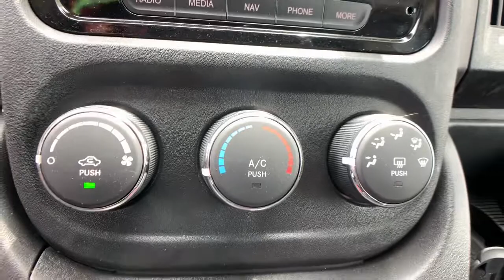2021 Ram ProMaster Cargo Van Denver, Littleton, Aurora, Parker, Colorado Springs, CO R6740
Bright White Clearcoat New 2021 Ram ProMaster Cargo Van available in Denver Colorado at Brandon Dodge. Servicing the Littleton, Aurora, Parker, Colorado Springs, CO area.
2021 Ram ProMaster Cargo Van  - Stock#: R6740 - VIN#: 3C6MRVJG6ME541946

Brandon Dodge
5600 S Broadway

Convenience Group|Radio: Uconnect 3 Nav w/5' Display|Premium Appearance Group|Speed Control|MOPAR Cargo Compartment Floor Mat|Power Folding/Heated Mirrors|ParkSense Rear Park Assist System|SiriusXM Satellite Radio|Interior LED Lighting Group|Front Fog Lamps|Rear Cargo LED Lamp|Daytime Running Headlamps|12V Rear Auxiliary Power Outlet|Radio: Uconnect 3 w/5' Display|Streaming Audio|Outside Temp Gauge|Light Tinted Glass|Engine Immobilizer|4-Way Passenger Seat -inc: Manual Recline and Fore/Aft Movement|Dual Stage Driver And Passenger Seat-Mounted Side Airbags|Front-Wheel Drive|Black Door Handles|Integrated Roof Antenna|Split Swing-Out Rear Cargo Access|Dual Stage Driver And Passenger Front Airbags|Day-Night Rearview Mirror|Gauges -inc: Speedometer,Odometer,Engine Coolant Temp,Tachometer,Trip Odometer and Trip Computer|MANUFACTURER'S STATEMENT OF ORIGIN|Brake Actuated Limited Slip Differential|Engine Oil Cooler|4 Speakers|SPEED CONTROL|Driver Foot Rest|Strut Front Suspension w/Coil Springs|Variable Intermittent Wipers|Gas-Pressurized Shock Absorbers|Front Map Lights|50 State Emissions|Manual Air Conditioning|Integrated Voice Command w/Bluetooth|Tailgate/Rear Door Lock Included w/Power Door Locks|Cargo Space Lights|Fade-To-Off Interior Lighting|5.0' Touchscreen Display|Trip Computer|Clearcoat Paint|Front Cupholder|ABS And Driveline Traction Control|4-Way Driver Seat -inc: Manual Recline and Fore/Aft Movement|Power Door Locks w/Autolock Feature|Hydraulic Power-Assist Steering|Black Front Bumper|Single Stainless Steel Exhaust|Side Impact Beams|Seats w/Vinyl Back Material|Media Hub (USB,AUX)|Front And Rear Anti-Roll Bars|Tire Specific Low Tire Pressure Warning|Glove Box|Systems Monitor|Steel Spare Wheel|ParkView Back-Up Camera|PARKSENSE REAR PARK ASSIST SYSTEM|1 12V DC Power Outlet|Black Side Windows Trim|FRONT FOG LAMPS|180 Amp Alternator|Transmission w/Driver Selectable Mode,Sequential Shift Control and Oil Cooler|Leaf Rear Suspension w/Leaf Springs|Cab Clearance Lights|BRIGHT WHITE CLEARCOAT|Fully Galvanized Steel Panels|4-Wheel Disc Brakes w/4-Wheel ABS,Front And Rear Vented Discs,Brake Assist and Hill Hold Control|Power 1st Row Windows w/Driver And Passenger 1-Touch Down|ENGINE: 3.6L V6 24V VVT  (STD)|Outboard Front Lap And Shoulder Safety Belts -inc: Height Adjusters and Pretensioners|Trailer Style Mirrors|Front Only Vinyl/Rubber Floor Covering|Full-Size Spare Tire Mounted Underbody|Radio w/Seek-Scan,Clock and Speed Compensated Volume Control|DAYTIME RUNNING HEADLAMPS|Instrument Panel Bin,Covered Dashboard Storage,Driver And Passenger Door Bins|BLACK,CLOTH BUCKET SEATS|TRANSMISSION: 6-SPEED AUTOMATIC 62TE  (STD)|Media Input Hub|3.86 Axle Ratio|Front Cloth Headliner|Black Manual Side Mirrors w/Convex Spotter,Manual Folding and Turn Signal Indicator|Center Wheel Cap|TIRES: LT225/75R16E BSW ALL SEASON  (STD)|24 Gal. Fuel Tank|Remote Keyless Entry w/Integrated Key Transmitter and Illuminated Entry|MOPAR CARGO COMPARTMENT FLOOR MAT|Curtain 1st Row Airbags|Steering Wheel Mounted Audio Controls|Sliding Rear Passenger Side Door|WHEELS: 16' X 6.0' STEEL (STD)|12V REAR AUXILIARY POWER OUTLET|95-Amp/Hr 800CCA Maintenance-Free Battery w/Run Down Protection|Fixed Front Head Restraints|Aero-Composite Halogen Headlamps|Manual Telescoping Steering Column|POWER FOLDING/HEATED MIRRORS|Gray Bodyside Moldings and Gray Fender Flares|MOPAR REAR ASSIST HANDLES|FRONT LICENSE PLATE BRACKET|QUICK ORDER PACKAGE 21A -inc: Engine: 3.6L V6 24V VVT,Transmission: 6-Speed Automatic 62TE|Black Rear Step Bumper|Heavy Duty Suspension|4330# Maximum Payload|GVWR: 9,350 lbs|Towing Equipment -inc: Trailer Sway Control|Silver Grille|Engine: 3.6L V6 24V VVT|Transmission: 6-Speed Automatic 62TE|Wheels: 16' x 6.0' Steel|Cloth Bucket Seats|Tires: LT225/75R16E BSW All Season|RADIO: UCONNECT 3 NAV W/5' DISPLAY -inc: GPS Navigation,GPS Antenna Input|REAR CARGO LED LAMP|PREMIUM APPEARANCE GROUP -inc: Front Fog Lamps,Chrome Front Grille|Urethane Gear Shifter Material|FOB Controls -inc: Cargo Access|SIRIUSXM SATELLITE RADIO -inc: SiriusXM Radio Service,For More Info,Call |CONVENIENCE GROUP -inc: Locking Glove Box,Shelf Above Roof Trim,Underseat Storage Tray,Ambient LED Interior Lighting,Front Fog Lamps,Cargo Net|Crosswind Assist Electronic Stability Control (ESC) And Roll Stability Control (RSC)|INTERIOR LED LIGHTING GROUP -inc: Ambien